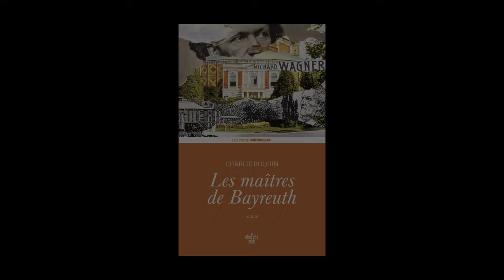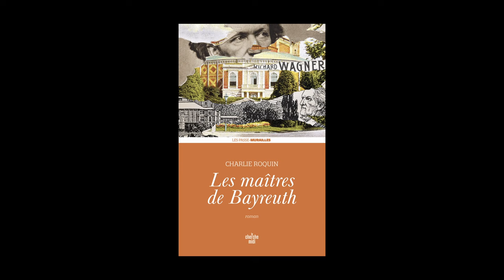Charlie Roquin - Les maîtres de Bayreuth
Charlie Roquin vous présente son ouvrage "Les maîtres de Bayreuth" aux éditions Cherche Midi.